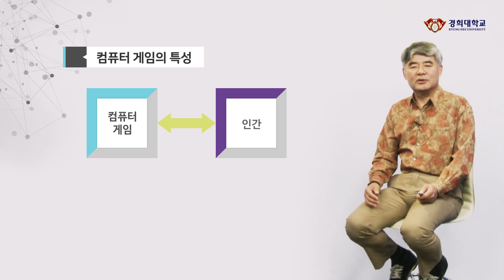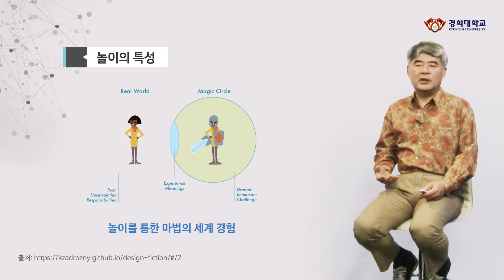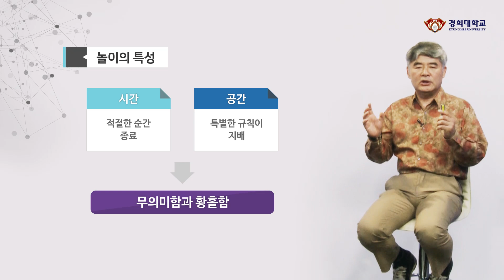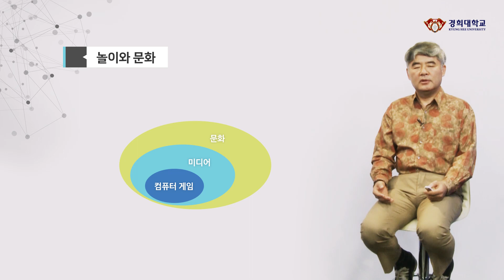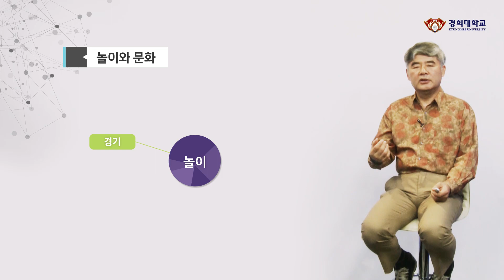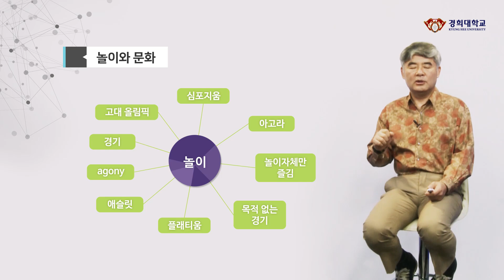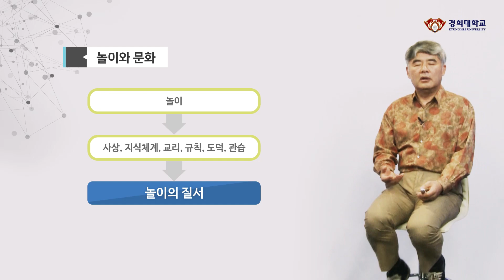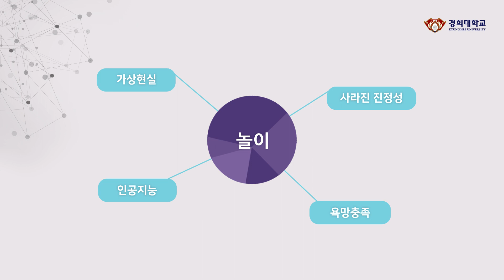3.1 computer game1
DrSuhTV game intro wk3-1  computer game 1